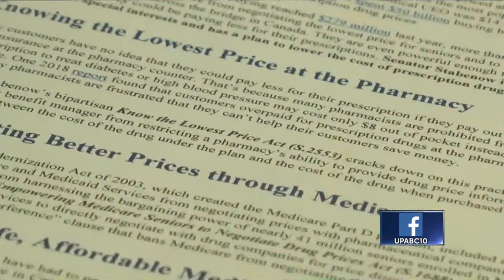Stabenow introduces legislation to lower prescription drug costs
Senator Stabenow's legislation has three-parts, and the first bill already has bipartisan support. While the last two bills do not have bipartisan support yet, Senator Stabenow hopes the legislation will move forward this year.